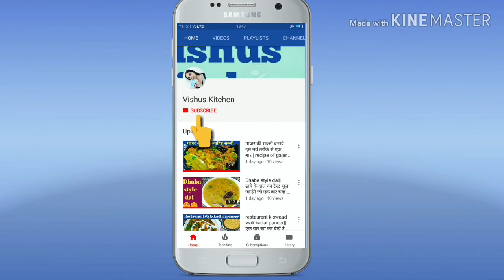चटपटा हरी मिर्च का अचार बिना धूप दिखाएं बनाएं | Instant Green Chilli Pickle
In this video i will share with you a recipe of tasty green chilli pickle. Its a quick and easy make recipe.

Ingredients-
Green Chilli- 250 grams
Coiander seeds - 2tsp
Roasted sesame seeds - 1 tsp
Coriander leaves

mirch ka achar,mirch ka achar ki recipe, recipe of mirch ka achar, indian style mirch ka achaar, instant pickle, instant green chilli pickle, pickle recipe, how to make pickle at home, hari mirch ka achaar ghar par kaise banaye

Vini Shukla
Vishuskitchen